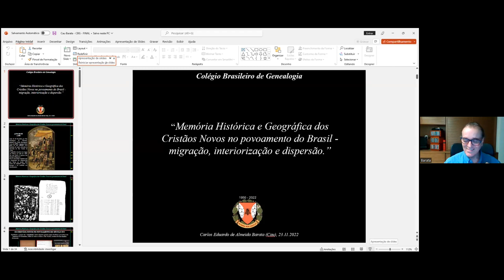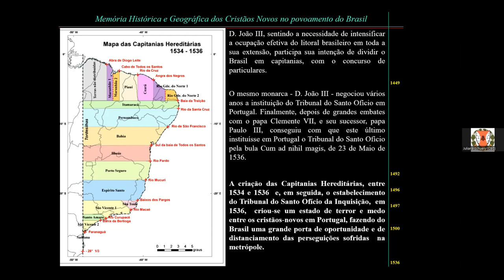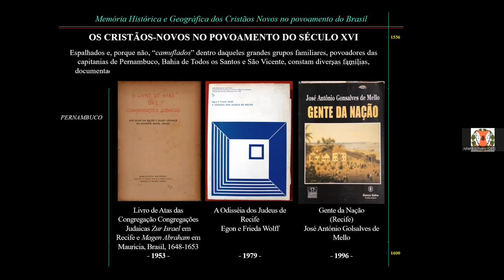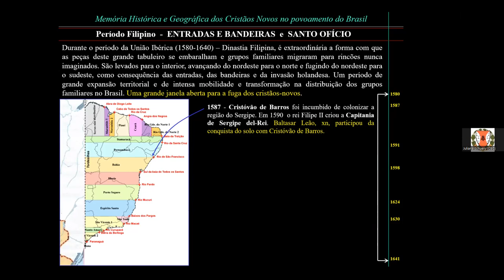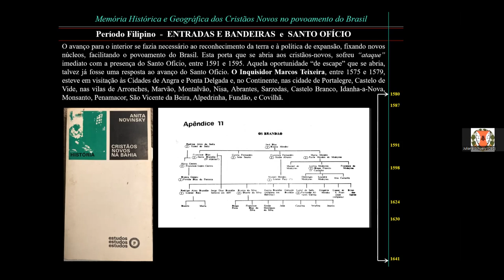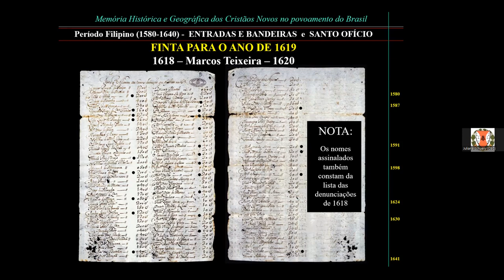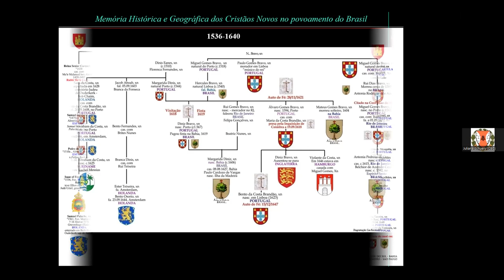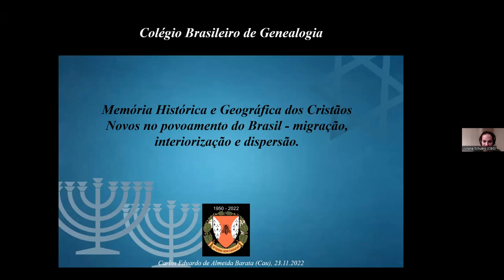Memória Histórica e Geográfica dos Cristãos Novos no povoamento do Brasil, por Cau Barata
Memória Histórica e Geográfica dos Cristãos Novos no povoamento do Brasi: migração, interiorização e dispersão, por Carlos Eduardo de Almeida Barata (Cau), 23 de novembro de 2022